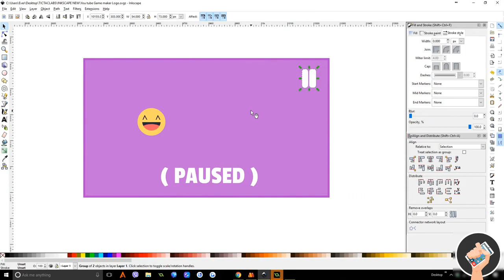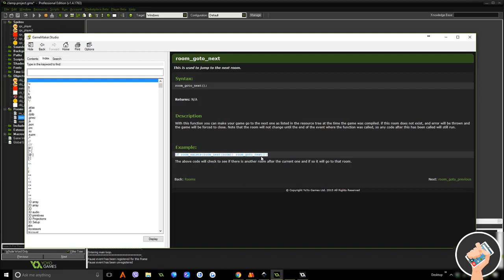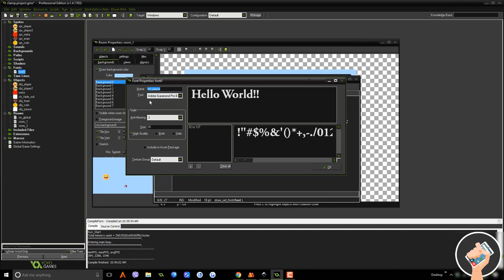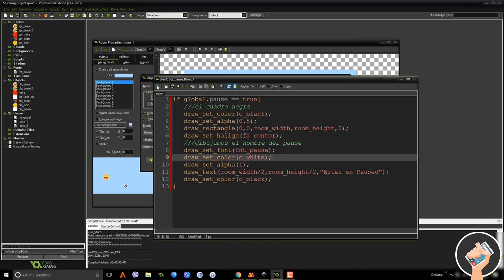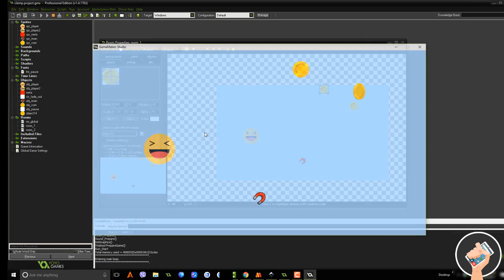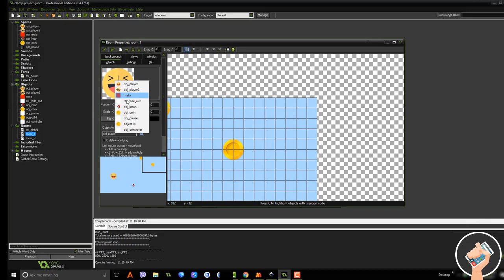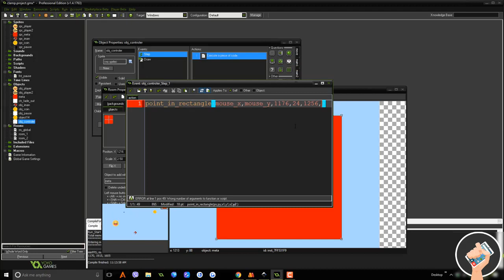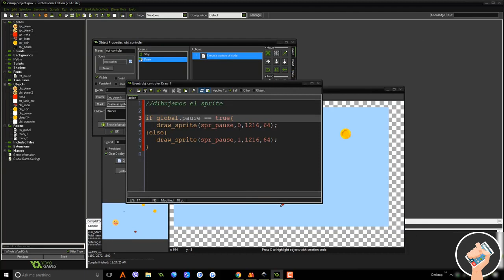Como crear un Pause en game maker studio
♦♦ [ -- ABRE AQUÍ -- ] ♦♦

En este video tutorial aprenderemos como hacer o aplicar un pause en el game maker studio.

Thanks :)